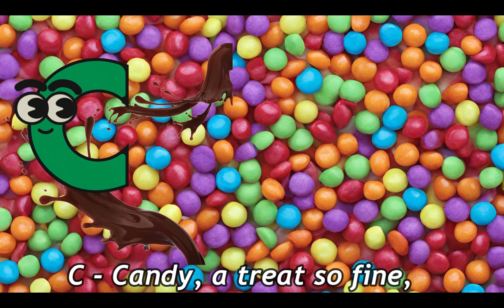Kids rhymes ABCD and 5 LITTLE DUCKS | sing and play | nursery and kinder garden